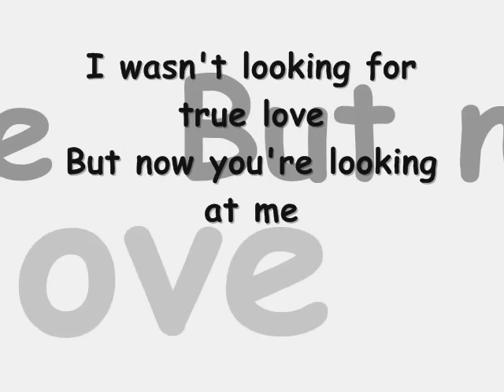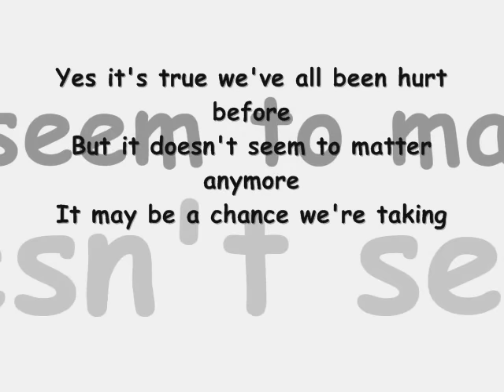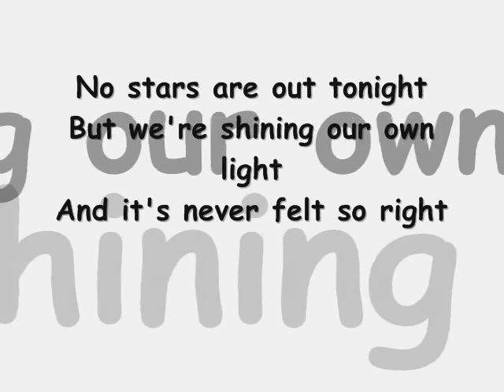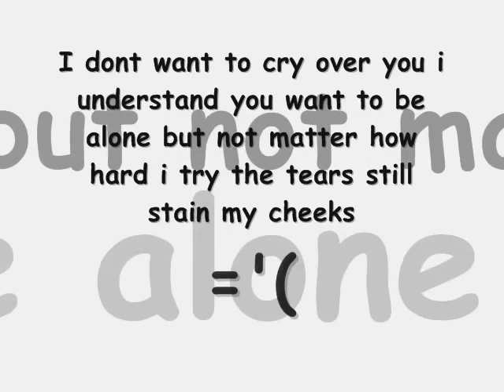all i need-jack wagner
ost ng bfgf